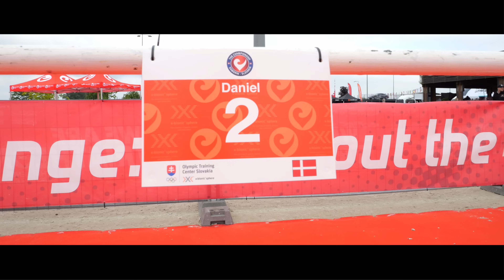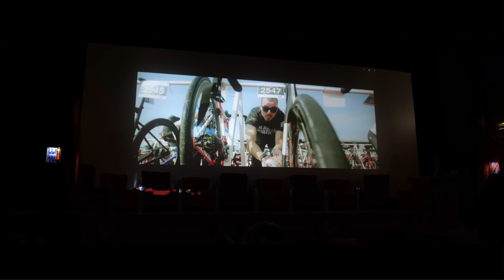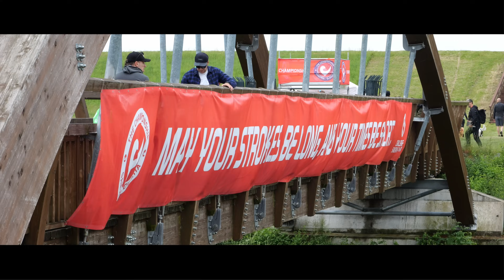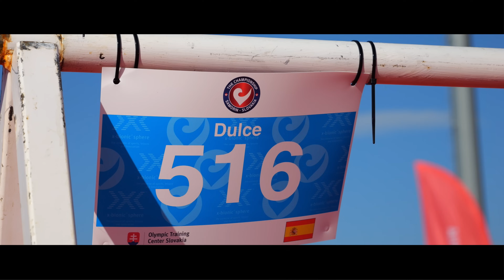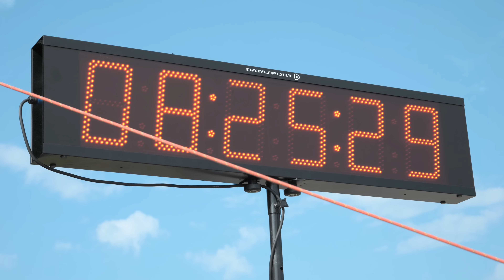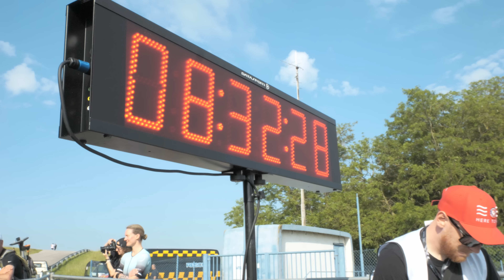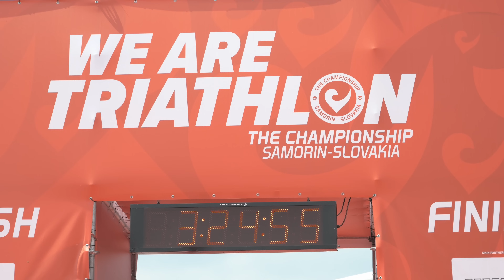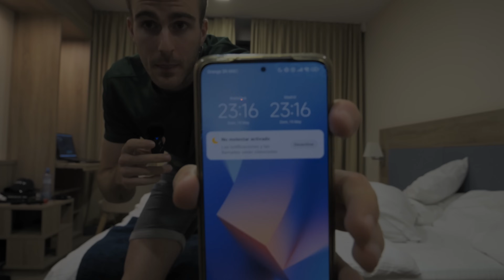¡The Championship 2024! RECORD DEL CIRCUITO⚡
Un año más The Championship de challengefamily no decepciona. ¿Quieres vivir muy de cerca las victorias de kylesmith y de indialee?

¡Pues flipa con los 25 minutos de resumen que hemos preparado!

CLASIFICACIÓN
MASCULINA
🥇SMITH Kyle 3:27:10
🥈FUNK Frederik 3:29:24
🥉HØGENHAUG Kristian 3:29:56

FEMENINA
🥇LEE India 3:56:45
🥈MADSEN Laura 3:59:52
🥉BERGSTEN Anna 4:00:32